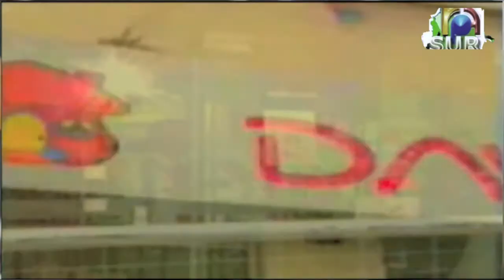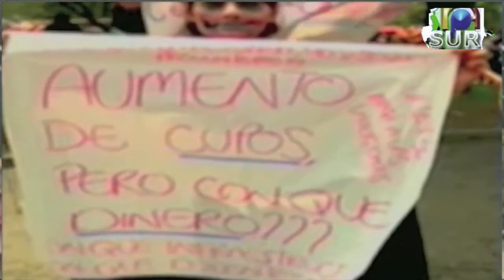Voces del Paro Nacional Universitario una vision desde el SUR Udenar Presente!!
Conversatorio sobre la reforma de la ley 30 con los profesores universitarios de ,Julián Sabogal Tamayo y Jesus Martinez Betancourt.